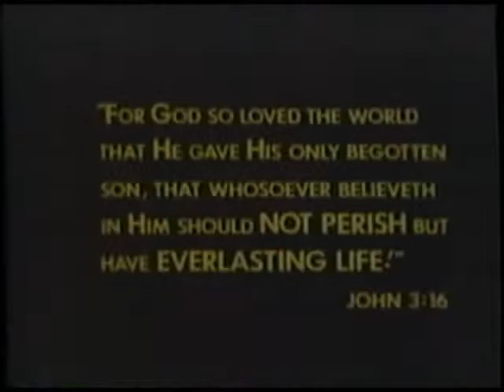The last scene from one of those movies that's supposed to terrify you into believing.